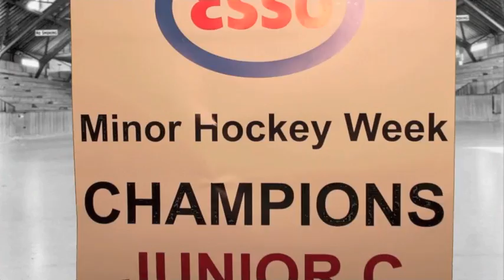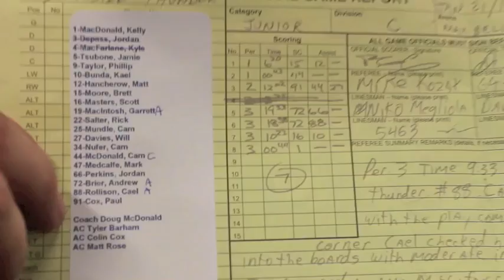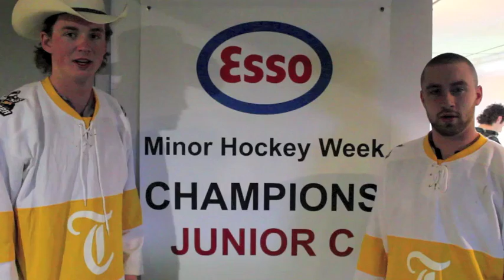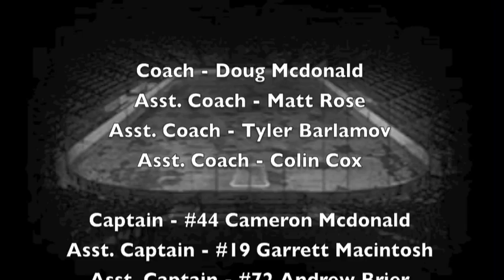Thunder 24/7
Thunder 24/7 - Original